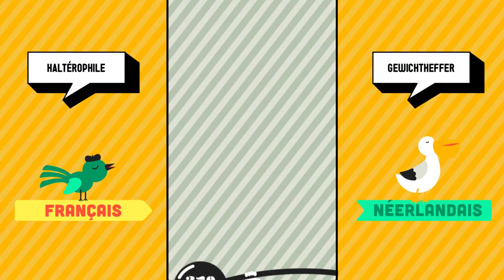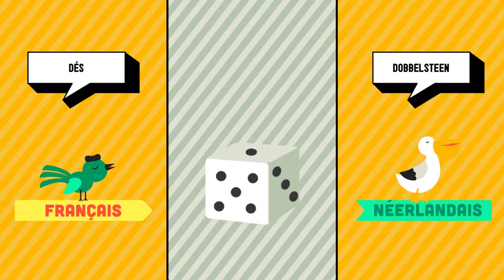Français ➜ Néerlandais - Cirque